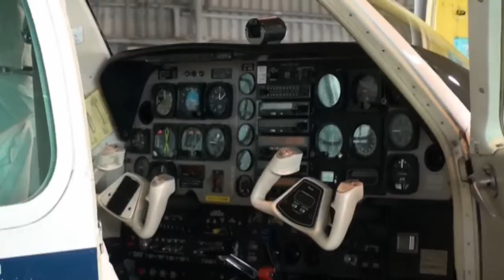航空大学校で「空の日」イベント【宮崎】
2009年9月6日、宮崎市の宮崎空港及び独立行政法人航空大学校で、9月20日の「空の日」を記念したイベントが行われました。

　公開された第２格納庫では、ビーチクラフト式E33型、E36型、H18型、富士重工式FA200-180などが展示されて、コックピットに座れる機種もあり、多くの家族連れでにぎわっていました。

　またの格納庫からは、滑走路を離着陸する旅客機の様子が良く見えるので、航空機マニアや家族連れがデジカメやビデオカメラに撮っていました。

　その「空の日｣イベントの模様をお伝えします。